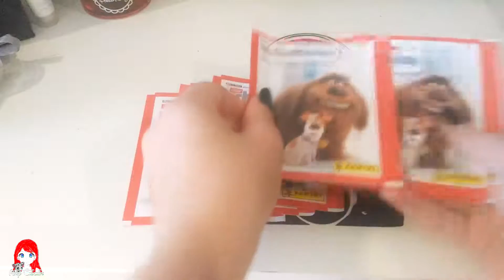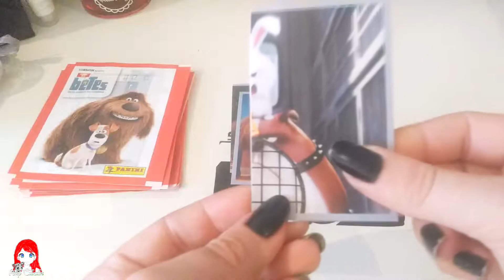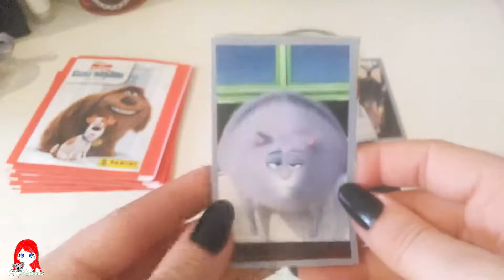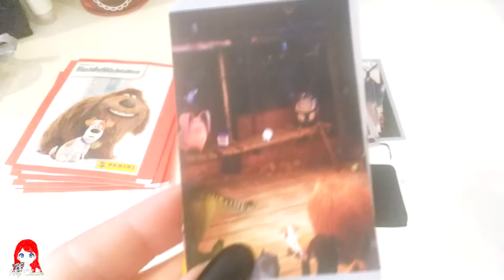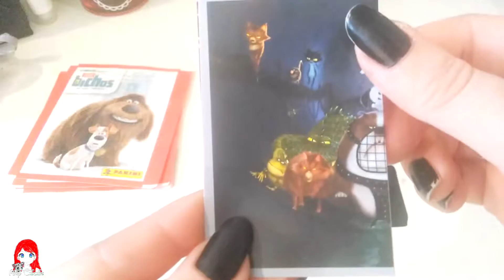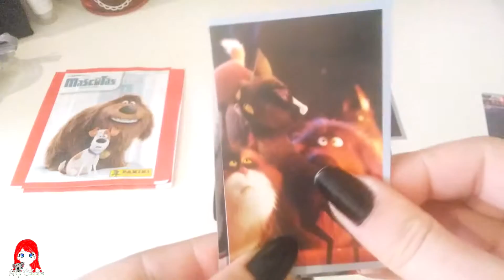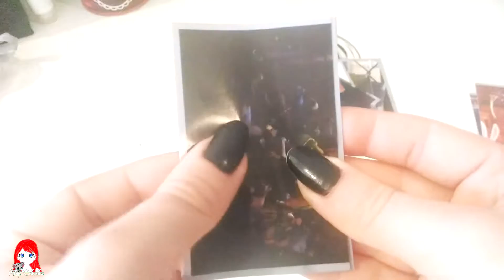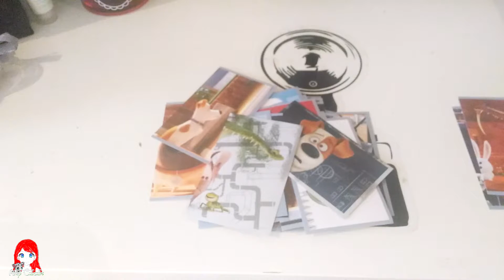COLLECTION | Panini Comme des bêtes #3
Mon compte Tipeee afin de me soutenir dans mon évolution YouTube à travers des dons pour financer l'achat de matériel ou de produits pour des tests plus poussés et plus nombreux

* Ice Tea
Musique réalisée par Not The King :

* Longing
Musique réalisée par Joakim Karud :